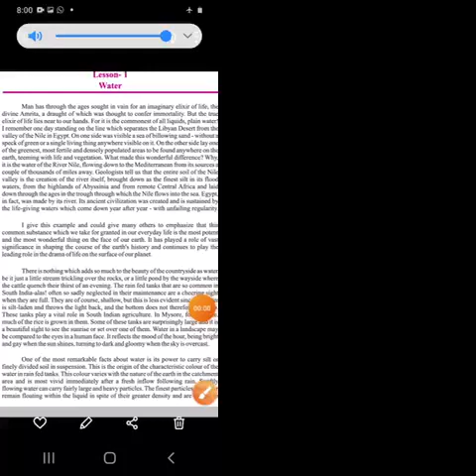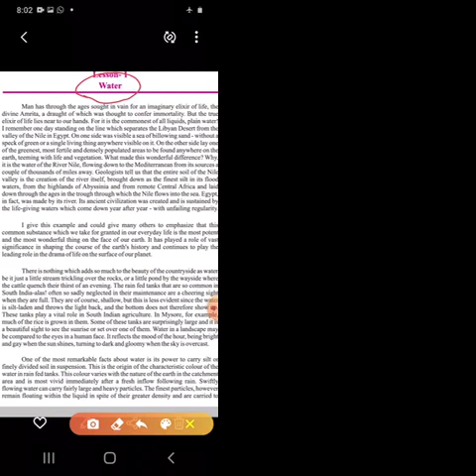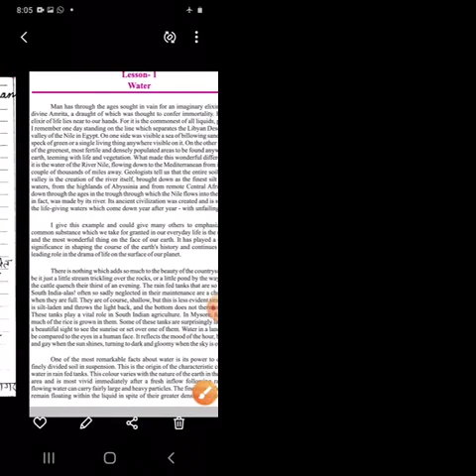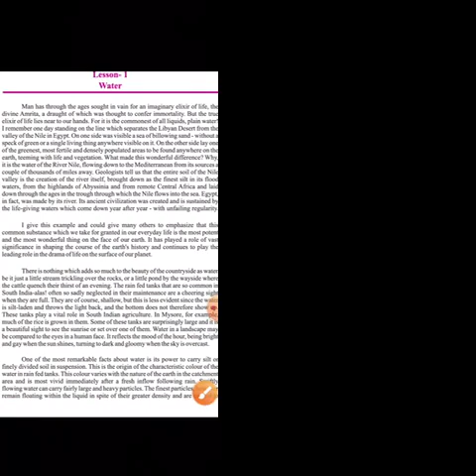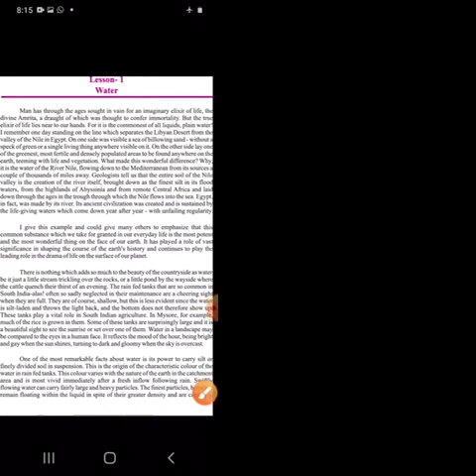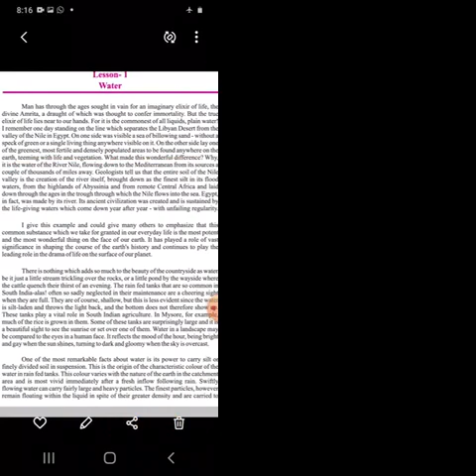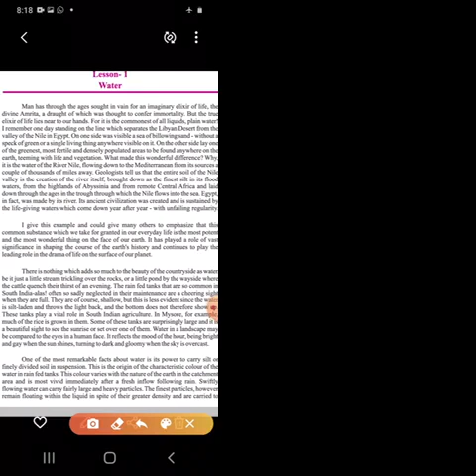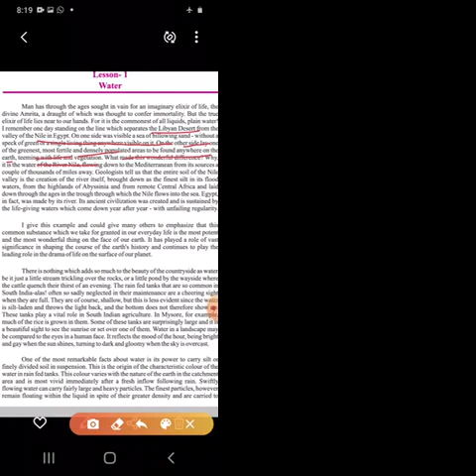CLASS-12 SUBJECT-ENGLISH LESSON-WATER#RAINBOW